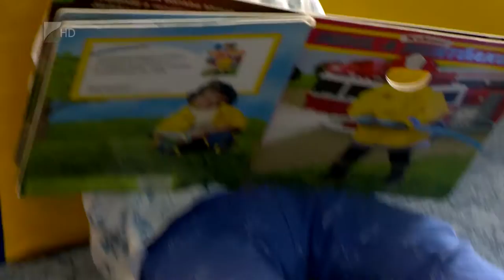Kromoszóma napok - Kölcsey Tv